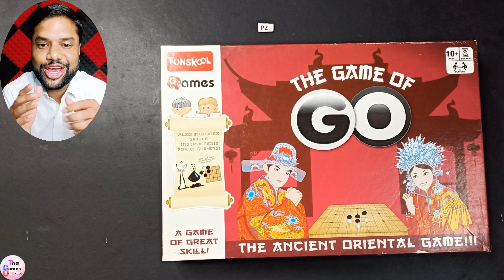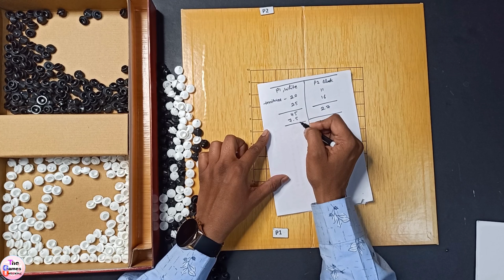How to play Go Game in hindi (गो गेम को केसे खेले )play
The Games Unboxing presents How to Play Go Game in hindi for Two Player . This game is a type of board game. This video also contains how to play Go Board game in Hindi. we can know about all go game rules and tricks. It is a Family-type Board game. we can play with friends and family members at our home and know about all go game rules. we can also find card game values and strategy. Play indoor game WithMe. Play card game WithMe.
IMPORTANT TIME LINE- Go
1. GO Game Set up-0:25sec.
2.  GO Game Objective-2:11sec.
3.  HOW TO START GO GAME -4:45SEC.
4.  GO Game Game play-5:12sec.
Go Board Game

# Go Board Game
# Go Game
# Go Board Game